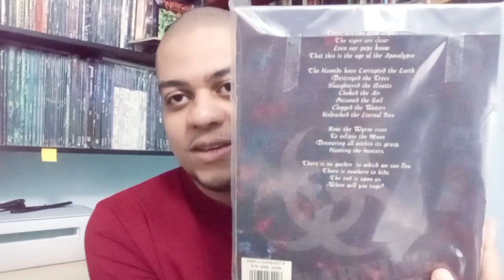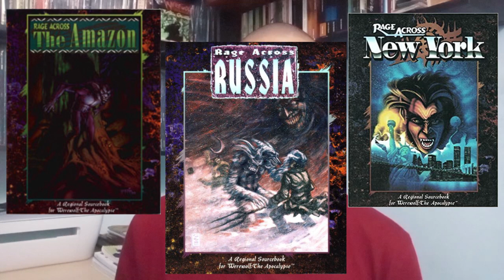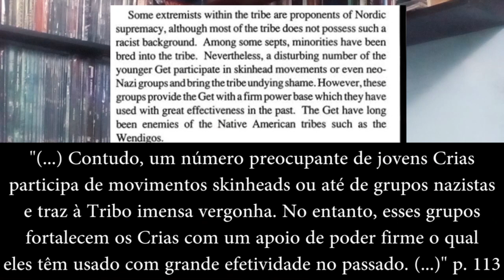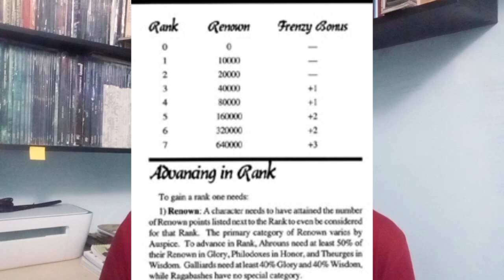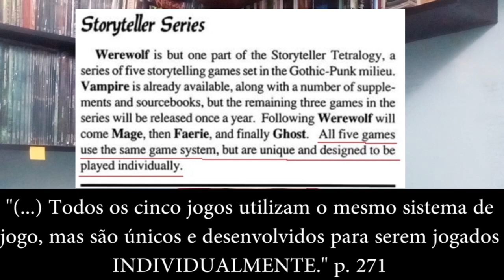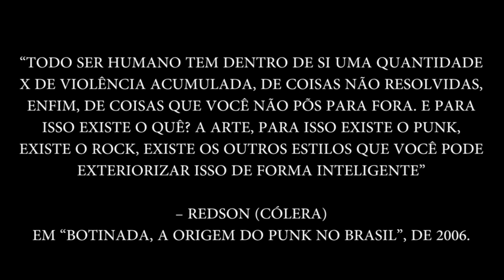Ep.15 - Lobisomem o Apocalipse 1ª Edição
Bem-vindos, senhoras e senhores!

Esta Droga se inunda de Fúria pela dor da Mãe Terra, e falamos sobre a 1ª edição de Lobisomem o Apocalipse.
Esse cenário que apresenta os Garou, indivíduos metamorfos com a missão de impedir a destruição definitiva pela Wyrm por meio da corrupção.
Com a proposta de luta pela manutenção de seus ideiais e de seu ambiente, o livro traz esse emocionante cenário em que o fim se aproxima e o jogador tem a missão de fazer o possível para impedir o Apocalipse.

Se você tem o livro, pegue-o e acompanhe com minha análise de seu conteúdo.
Se tiver alguma nova perspectiva construtiva sobre o livro ou sobre o jogo, deixe um comentário nessa droga!

A 1ª edição de Lobisomem o Apocalipse traz um cenário de luta contra a grande entidade corruptora, que é a Wyrm, e suas influências. Apresenta a criação de personagens que lutarão contra o aparente iminente Apocalipse enquanto mantêm suas tradições por meio de rituais e pela manutenção dos pontos de conexão com o mundo espiritual.
Propõe uma forma diferente de jogo, envolvendo tabuleiros com divisões hexagonais para auxiliar no entendimento de ambientes de combate.

Lobisomem o Apocalipse, 1ª Edição, foi publicado em 1992 e escrito por Sam Chupp, Andrew Greenberg, Robert Hatch, Geoff Pass, Mark Rein-Hagen, Stewart Wieck, Travis L. Williams e Samuel Witt.

*APOIE OS PRODUTORES DE CONTEÚDO!!!*